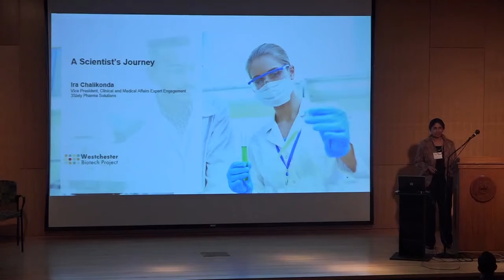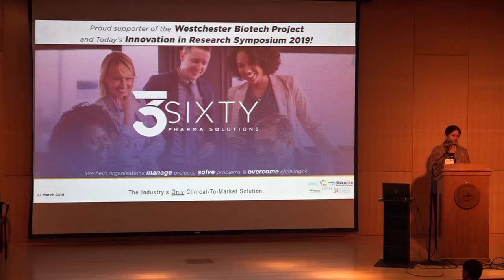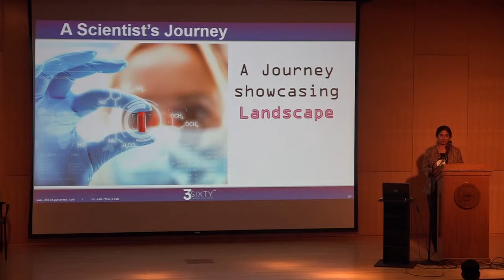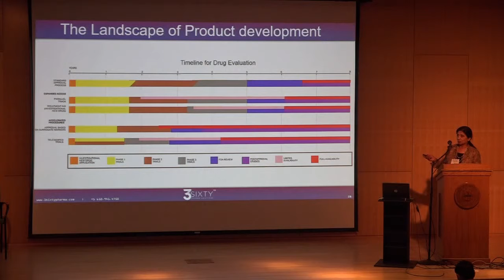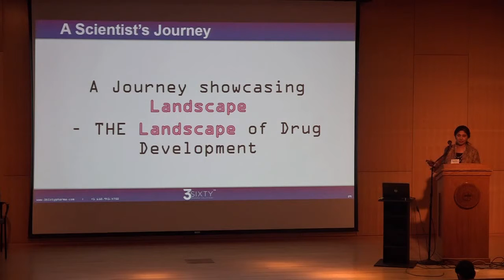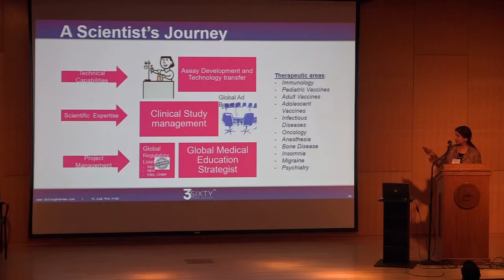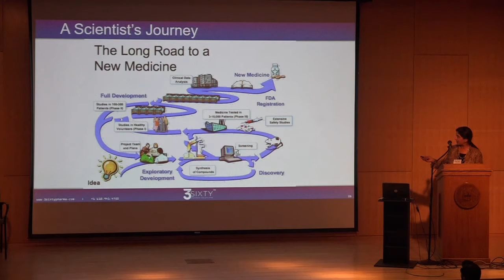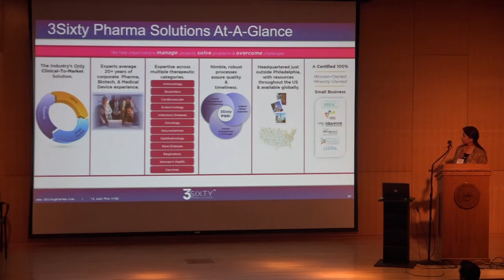A Scientist’s Journey - Innovation in Research 2019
March 27, 2019
Hosted by Westchester Community College

Ira Chalikonda, VP, Clinical and Medical Affairs Expert Engagement, 3Sixty Pharma Solutions

For our third cross-border, cross-silo, cross-cultural symposium, we convene researchers, engineers, and data scientists who are supporting growth throughout the entire life science cluster.

Our community of researchers, engineers, and data scientists reflect each step on the lab-to-market journey. We believe that by continually engaging among academic, industry, entrepreneurial, government, and technology communities, the likelihood of success rises for all.

The Westchester Biotech Project is a borderless initiative bringing together researchers, engineers, and data scientists across the many silos of biomedical research. We provide programs online and in person, fostering the partnerships and collaborations required for mapping the regional biotech cluster’s future.